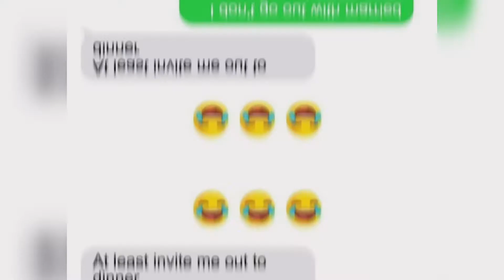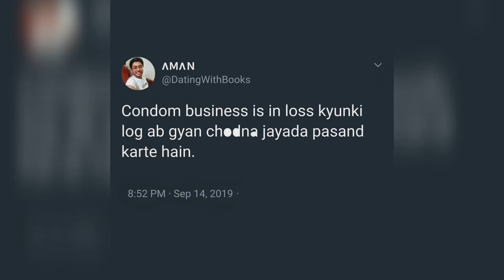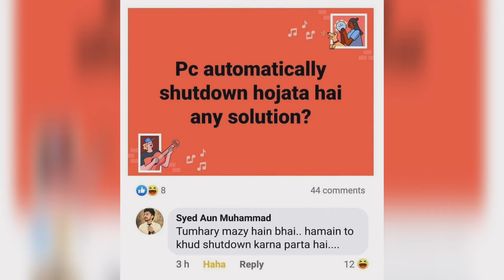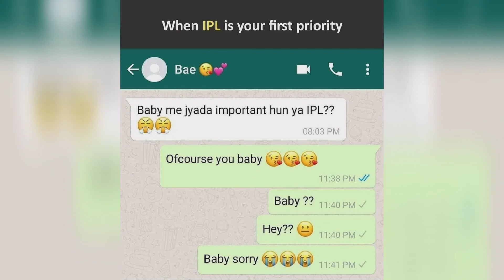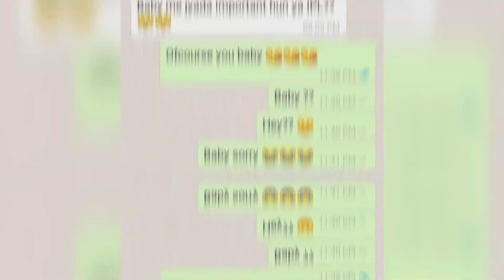Dank Memes For Only Legends will understand it | IPL Memes | Memes Compolation | #47